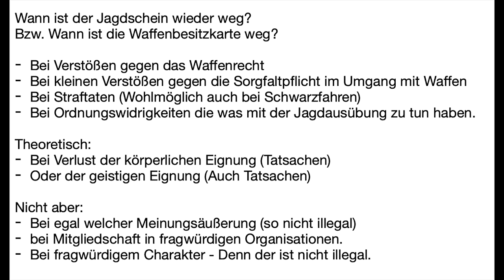Einige Fragen zur Jagddebatte sind noch offen!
Ich glaub ich muss nix mehr verlinken... jedenfalls fällt mir nix ein! :-) Sonst gerne in den Kommentaren ergänzen.